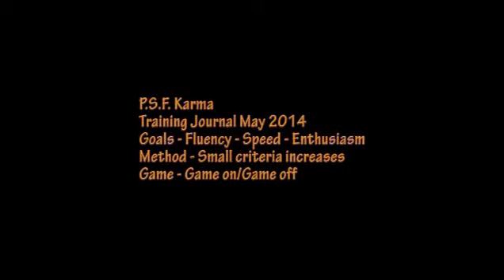Training Journal Karma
Working on speed, enthusiasm and fluency using small criteria increases
plus game on/game off game.
Playing around with music selections to see her in motion to music.
Am liking Buckwheat Zydeco for her.